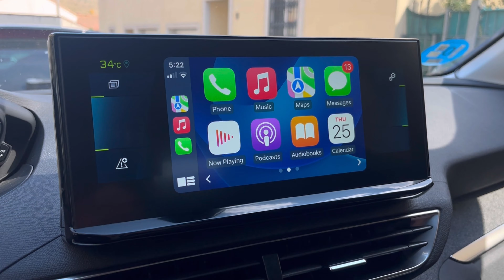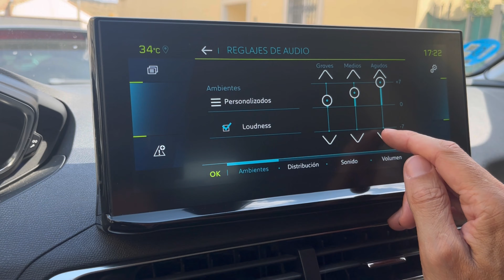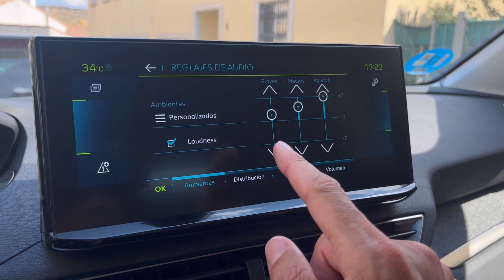Configura bien el sonido en tu coche. 🎙️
Con este vídeo te muestro cómo se puede configurar el sonido de tu vehículo para que disfrutes de una mayor calidad en la música que pones.

Ayúdame y ayuda a los demás compartiendo este vídeo . Gracias.